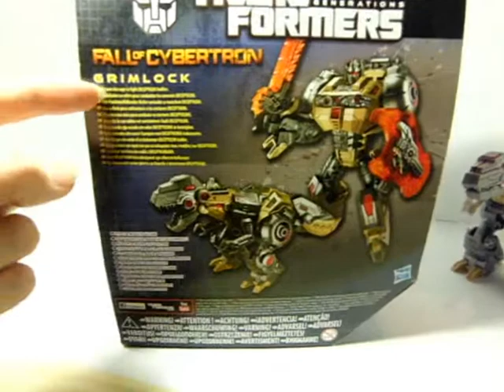Transformers Generations - Fall for Cybertron - Grimlock - Toy Review German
Transformers Generations - Fall for Cybertron - Grimlock

Dies ist einer meiner ersten Toy Reviews, ich bitte um Nachsicht, was meine Kommentare angeht - es entsteht eine Menge Chaos, wenn man nervös ist ^^